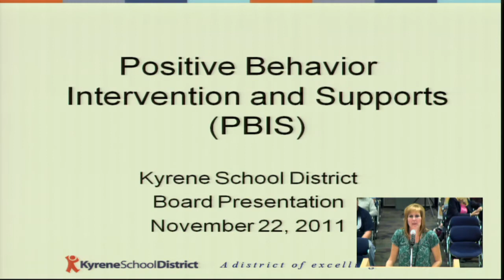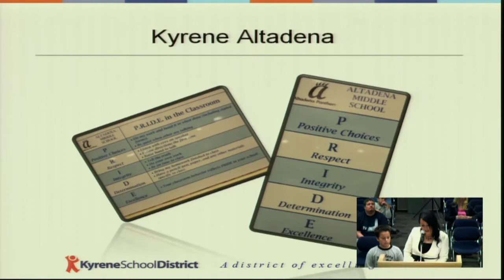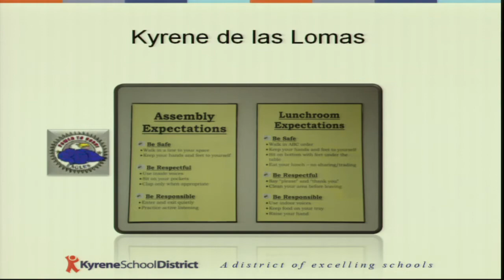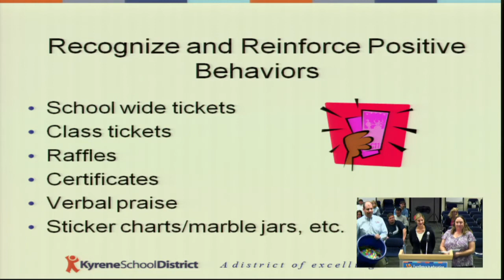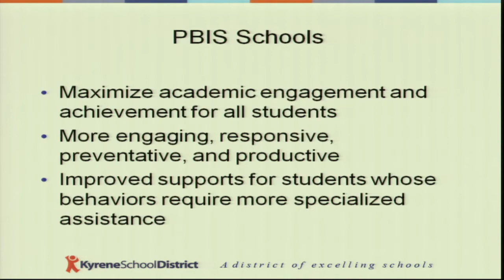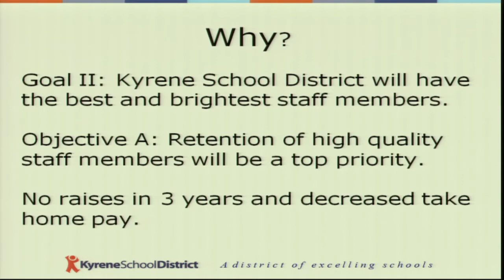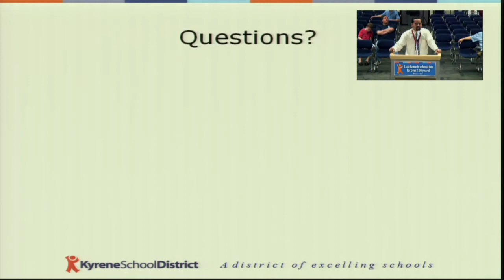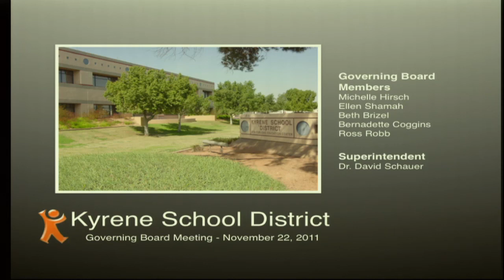11/22/2011 - Governing Board Meeting - Kyrene School District